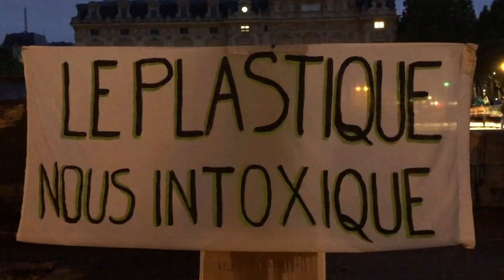Mouvement Ecologiste Extinction Rebellion Pont du Change. Paris/France - 08 Octobre 2019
LDC.News needs your financial support. and indicate the amount of your contribution.
LDC.News a besoin de votre soutien financier. et indiquer le montant de votre contribution.